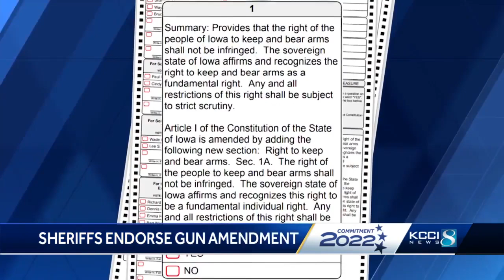Iowa sheriffs endorse gun rights constitutional amendment